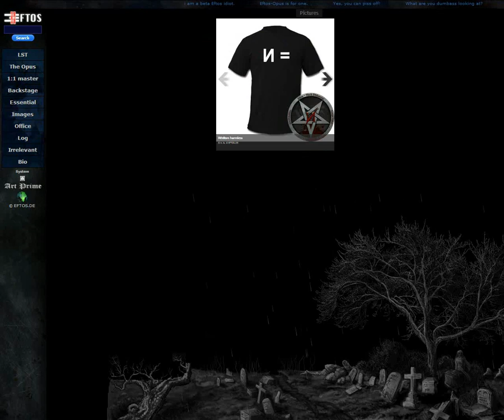Eftos sci fi mayersche das Königreich der Tausend 646